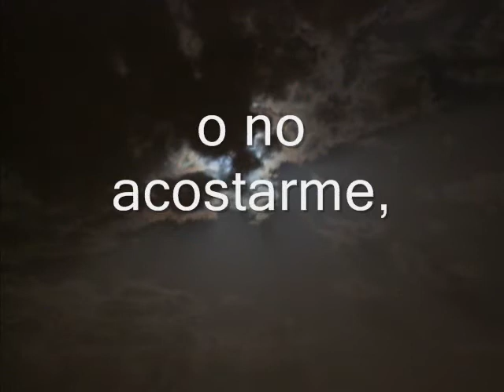Los pájaros de madrugada